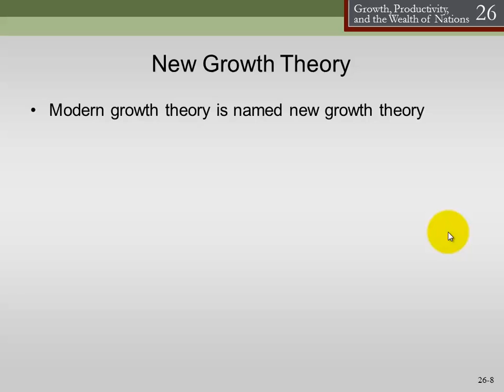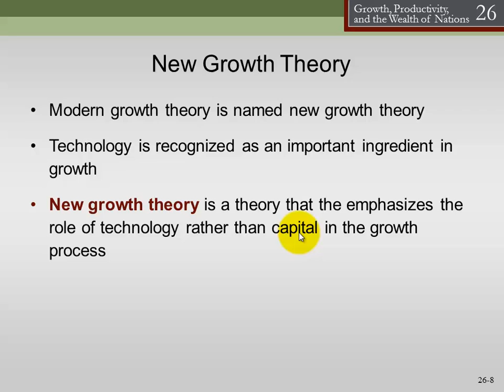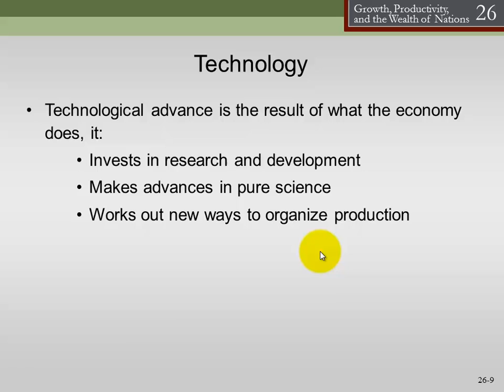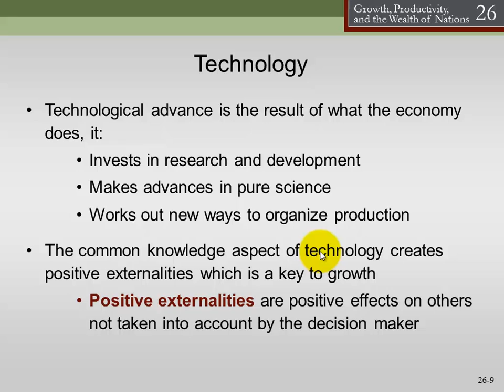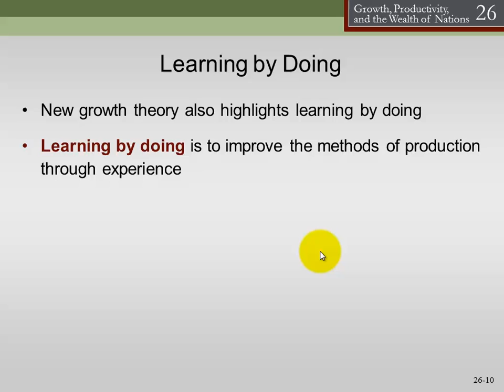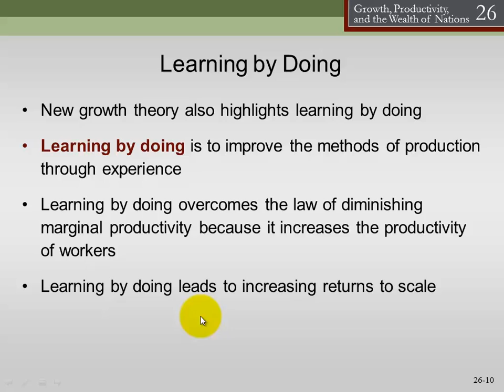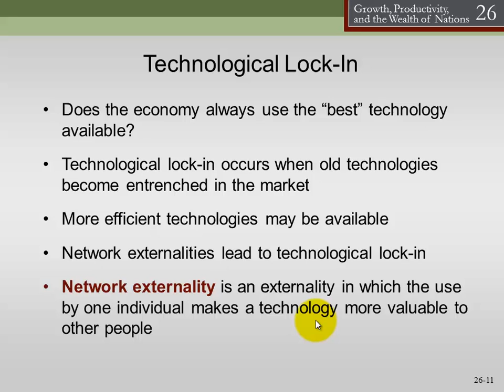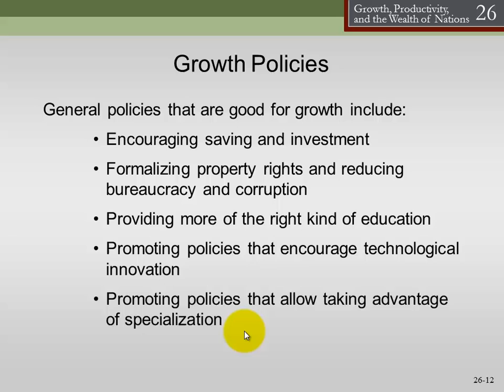Chapter 26: Growth Theory Part 2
Principles of Macroeconomics